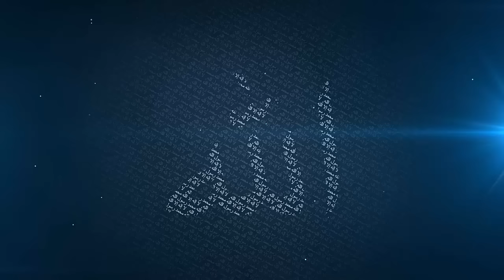Dealing With Chaos - Kenya Tour 2016 - Mufti Menk | 8 October 2016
Fragrance that Lingers Tour of Kenya
Day 1 - Dealing with Chaos (8 October 2016)
Lecture delivered at Bomas of Kenya in Nairobi, Kenya.